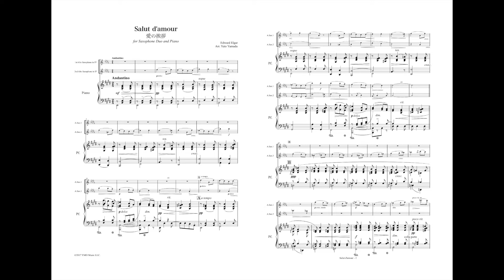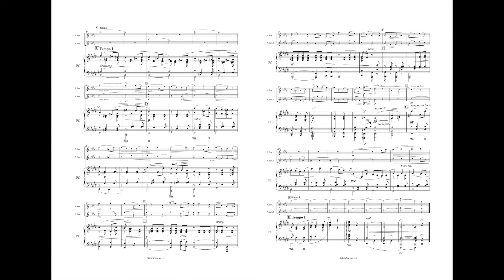愛の挨拶[サクソフォーン2重奏](エルガー/山田悠人)/Salut d'amour[Sax.2](E.Elgar/Yuto Yamada)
■楽曲■
愛の挨拶[サクソフォーン2重奏](エドワード・エルガー/山田悠人)
Salut d'amour[Sax.2](Edward Elgar/Yuto Yamada)

■編曲■
・山田悠人